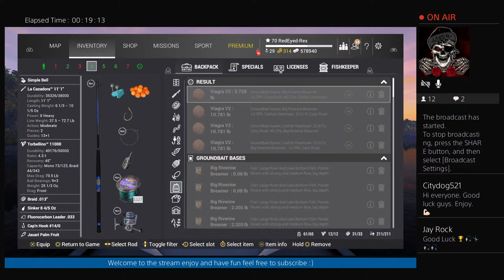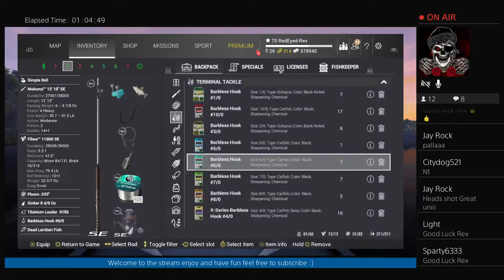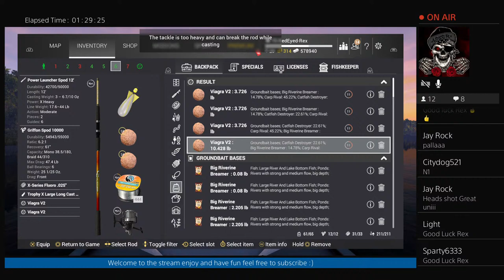Fishing Planet Christmas Giants Tour Final